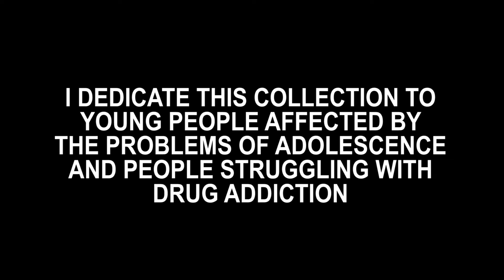Diploma Collection of Fashion Design EUPHORIA by Max Pawelek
I DEDICATE THIS COLLECTION TO YOUNG PEOPLE AFFECTED BY THE PROBLEMS OF ADOLESCENCE AND PEOPLE STRUGGLING WITH DRUG ADDICTION

Directed By JAN ENGEL & MAX PAWELEK
Written By JAN ENGEL
Created By MAX PAWELEK
Executive Producer - MAX PAWELEK
Executive Producer - JAN ENGEL
Models - GAJA FRYS, PAULINA KOWALIK,  KAJA SZKLARSKA
Costume Designer - MAX PAWELEK
Director of Photography - JAN ENGEL
Make-up Artist & Hairdresser - MICHAŁ CHOJNACKI, ZUZIA JEDNORÓG,
KASIA KOŁODZIEJ
Set Design By SYLWIA WIERZBICKA
Special Effects Supervisor - SYLWIA WIERZBICKA
Assistants - MARTYNA MIZGAŁA, JULIAN SZYMANI
Artistic Supervisor - ANNA UTKO
Edited By JAN ENGEL

Inspired By EUPHORIA HBO Original Production

„ALA" AUTROSKIE LICEA ARTYSTYCZNE I AKADEMICKIE / WROCLAW
MS ANNA UTKO
MS EWA MIZERA - RACZKOWSKA
MS BRYGIDA DZIATKIEWICZ - BUŚ
MS MARTA LEWANDOWSKA
MR CLERES PACHECO